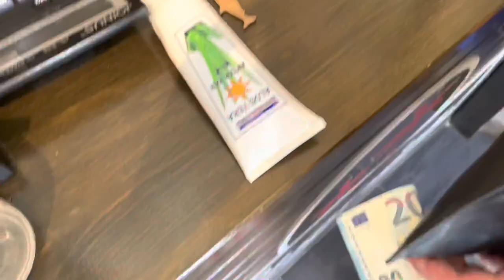VLOG - Kapverdy & ZVLÁDLI JSME TO ?! | VALCHY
Ahojdaaaaa,
dnešní vlog je z Kapverd z ostrova Sal. Na dovolenou jsem letěl s mojí babičkou která si to ze začátku ne moc užívala, ale nakonec se ji to moc líbilo !! Měli jsme dost zajímavý zážitky a někdy jsem myslel ze to nedáme, ale vše se podařilo a je to tady !!!
Mám vás strašně rád
VALCHY :3